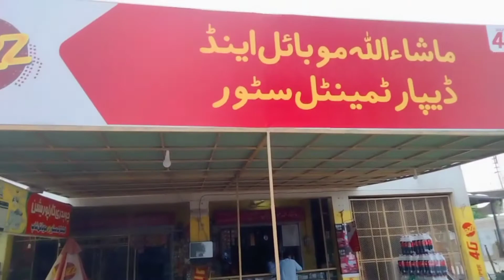Gaon main Eid ul fiter manane ka tiarekar ہم عید کیسے مناتے ہیں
village special Daliy Eid ul fater